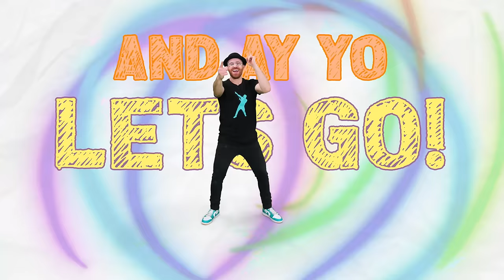Fun And Educational Songs For Kids To Learn Colors | Feel-good Brain Breaks With Dj Raphi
We hope you like DJ Raphi's new song "Colors"! It's educational and a great way to Exercise.

Credits:
Dancer: DJ Raphi
Choreography: DJ Raphi
Assistant Choreography: Yakir Abelow

Studio: DJ Raphi's Studio (Tadmit) Jerusalem, Israel

Harel Pogoda
Master: R-CHY

Vocals by
DJ Raphi
Harel Pogoda

Parents, want to leave a comment or suggestion? Say hi to us on Instagram or Facebook 👋 @djraphi
(Comments are turned off for kids videos on YouTube)
Copyright Premium Entertainment Ltd 2023